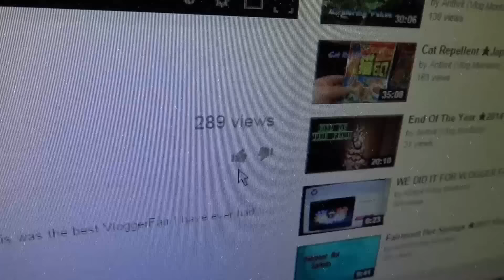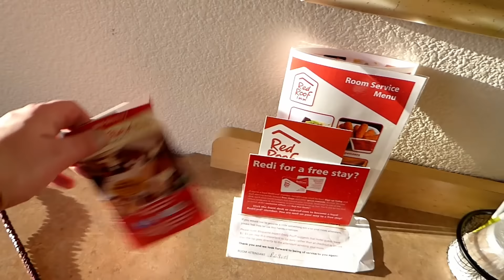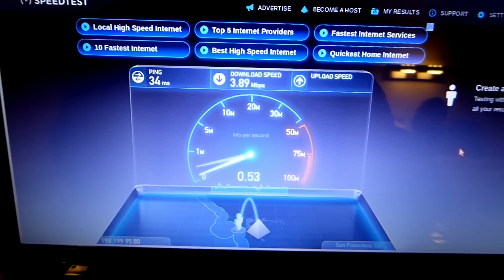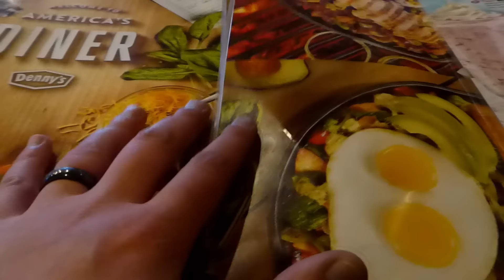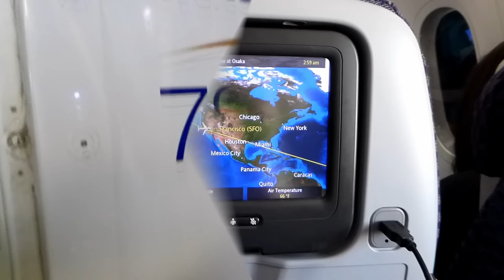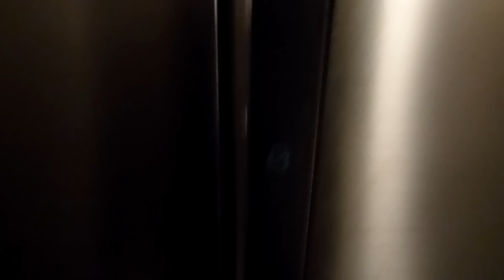Returning To Japan ★Japan Vlog 27★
After a year from the last trip we return. We bused over to the Seattle Airport. In Seattle we ate steak & eggs at Denny's. In the morning we catched a flight to San Francisco. From there we flew over the great pond to Japan. We arrive at the Kansai Airport in Osaka Japan and headed onto the Trains. After a long (3)Day trip I had to chill with some Asahi Beer.